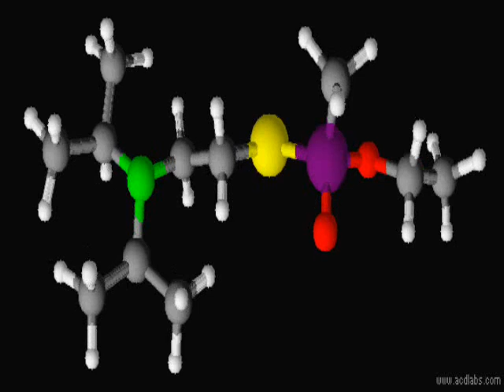VX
3D model of VX